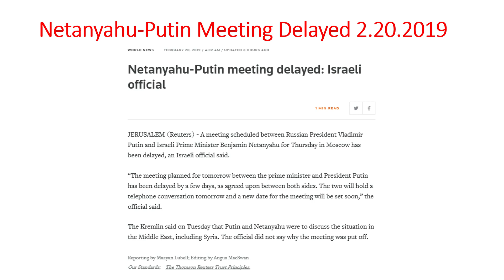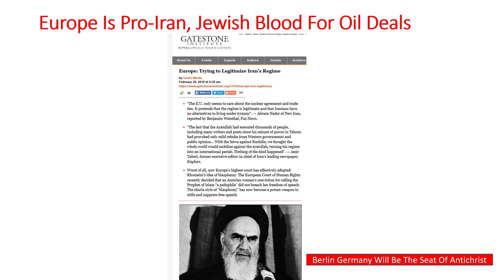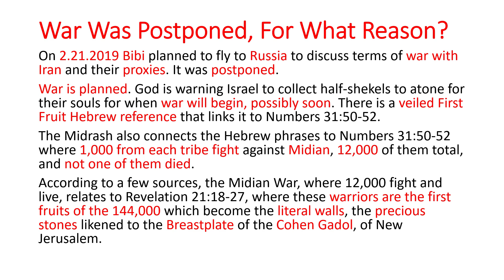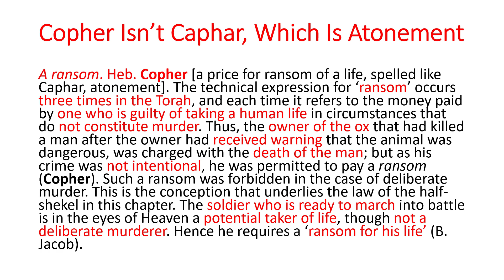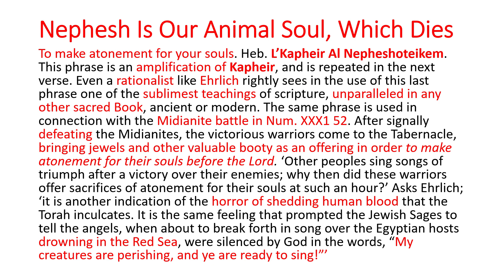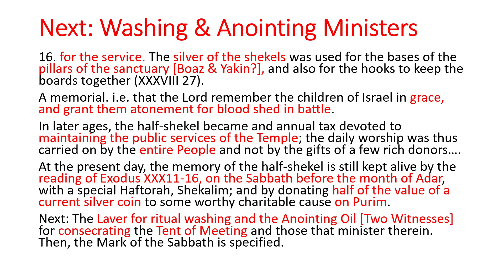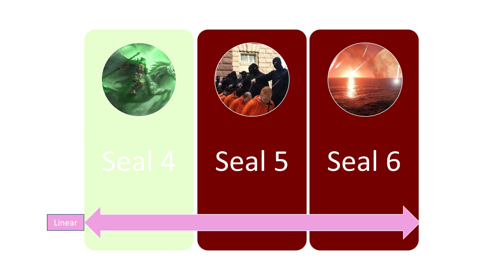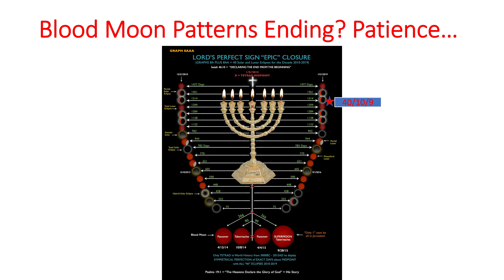Revelation Messianic Patterns 2.24.2019 Israel War Iran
When will Putin, the Russian Bear, permit Netanyahu of Israel to attack Iran and their evil proxies? Their 2.21.19 meeting was delayed until when? Iran wants their Mahdi, the 12th Imam also known as the Antichrist, to hasten his arrival, and God-fearers want the Messiah to hasten His arrival. Are we close to the end of days? To watch a related video by Monty Judah, please go
If you wish to donate to Beth Chesed, please hit our PayPal button